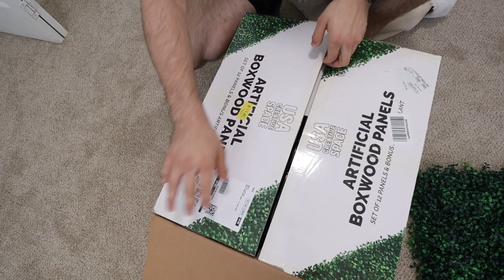TELLING MY GIRLFRIEND I MISS BEING SINGLE! *SHE LEAVES ME*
-2017 is when we both started working at a grocery store called Marianos! Mariah was hired as a cashier and I (Bill) was a bagger! As you can tell, it was love at first sight! After only a month Bill popped the question on March 22, 2017!